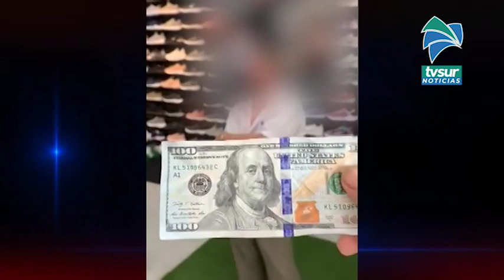Por lo menos diez comercios fueron afectados con billetes falsos en Pérez Zeledón